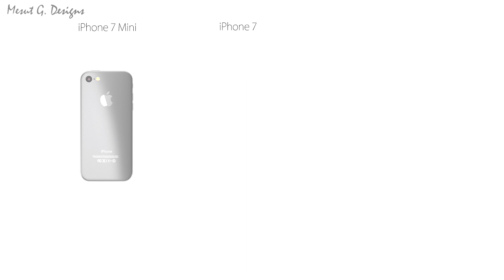iPhone 7 without Headphone Jack - by Eric Huismann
I would be very glad if you give my designs a thumbs up and help me to carry on YouTube!
Thanks, people! Your allowing me to live my passion! You are the best! :D

I wish you a wonderful day! Until next time!

Danke Leute! Ihr ermöglicht es mir meine Leidenschaft zu leben! Ihr seid die Besten! :D

Ich wünsche euch noch einen traumhaften Tag! Bis zum nächsten Mal!

Please do not use My Design and video, in any form. Copyright.